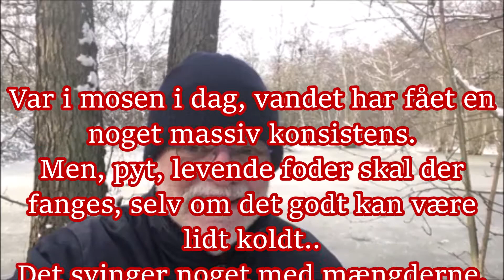Levende foder fangst 5 feb 2021